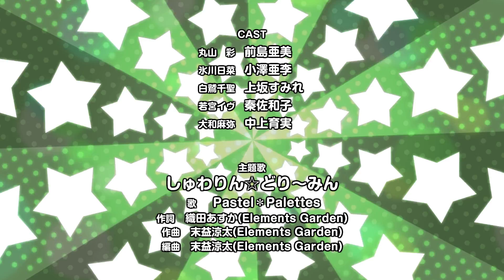PASTEL LIFE Episode 5 (with English subtitles)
Watch episode 5 of the short anime depicting daily lives of Pastel＊Palettes members♪